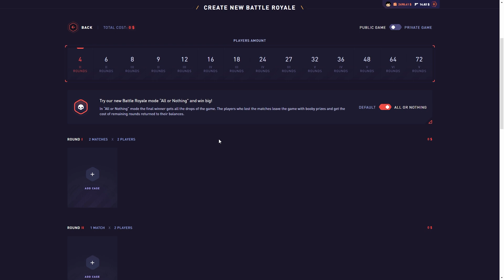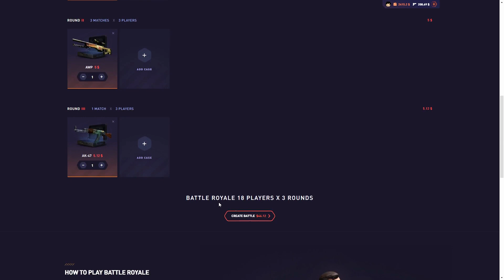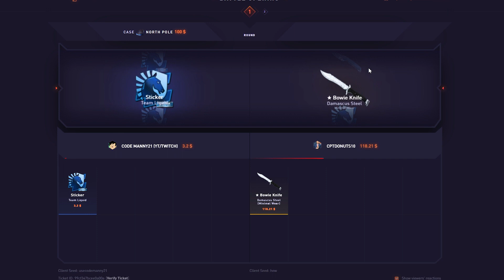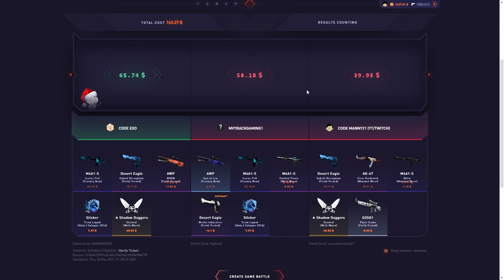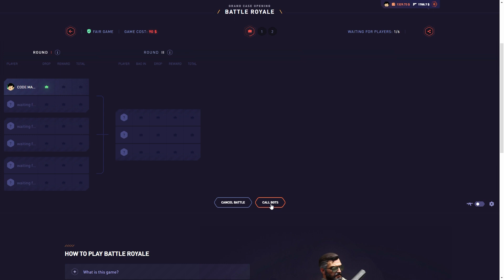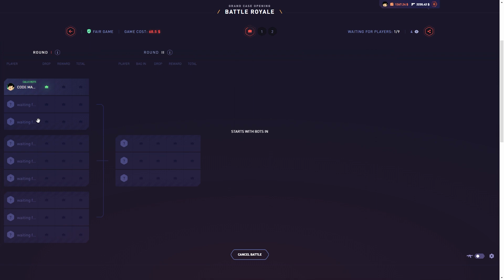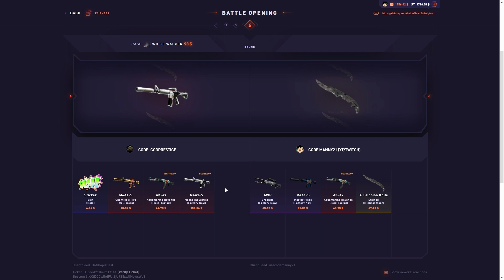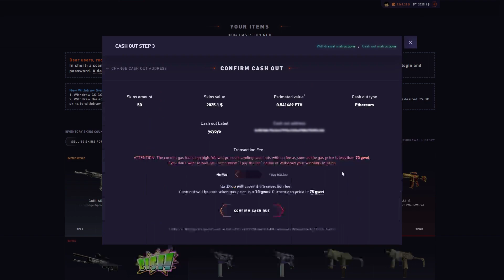THIS NEW "ALL OR NOTHING" GAMEMODE IS INSANE!!! (DatDrop)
In this datdrop case opening video, I tried the new game mode they added for battle royale called all or nothing.

Must be 18+ to gamble to play on DatDrop, only gamble what you can afford to lose!